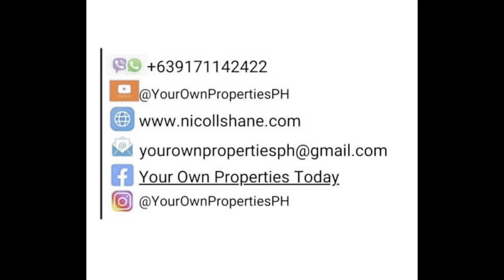Unit Construction of Northgrove Hills plus FAQs and IMPORTANT REMINDERS. MUST WATCH‼️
📍Strictly No walk ins.

north grove hills,house and lot,real estate investing,northgrove hills catmon sta maria bulacan,north grove hills sta maria bulacan,north orchard sta maria bulacan

north grove hills dolmar sta maria bulacan,alexandra heights norzagaray bulacan,regent heights san jose del monte,dolmar northgrove hills,dolmar north grove hills,dolmar ps6800i

house and lot for sale in bulacan,rent to own house and lot in bulacan,dolmar northgrove hills aspen,dolmar north grove hills

house and lot for sale in bulacan,house and lot for sale in sta maria bulacan,rent to own house and lot in bulacan,aspen model northgrove,aspen model northgrove at spring creek

house and lot for sale in bulacan,house and lot in bulacan,murang pabahay sa bulacan,redwood model northgrove,redwood model northgrove at spring creek

rent to own house in bulacan,rent to own house in caloocan,rent to own house in quezon city,oakwood model northgrove,oakwood model northgrove at spring creek

affordable house in bulacan,murang pabahay sa bulacan,rent to own in bulacan,single attached bulacan,single attached house in bulacan

rent to own house in bulacan,ready for occupancy house in bulacan,murang pabahay sa bulacan,preselling house in bulacan,preselling house and lot in bulacan

murang pabahay sa bulacan,house and lot for sale in bulacan,house and lot in sta maria bulacan,rent to own in bulacan,rent to own in bulacan fast turn over unit under pag ibig financing 2 storey townhouse,rent to own in bulacan no down payment